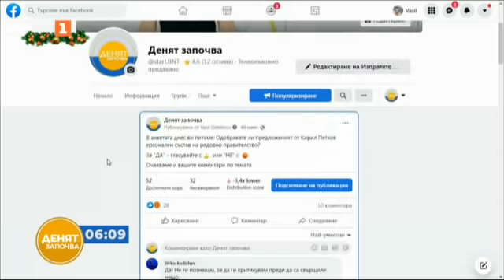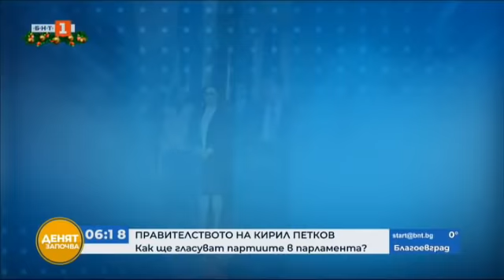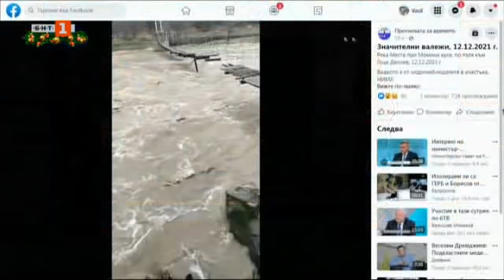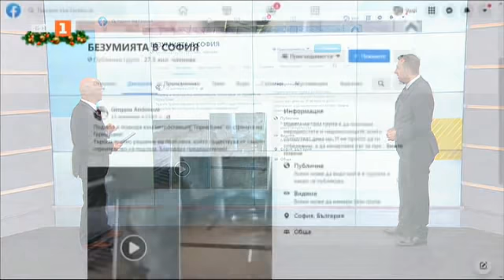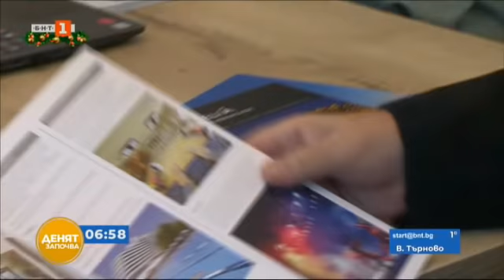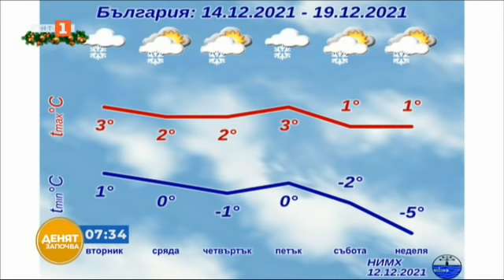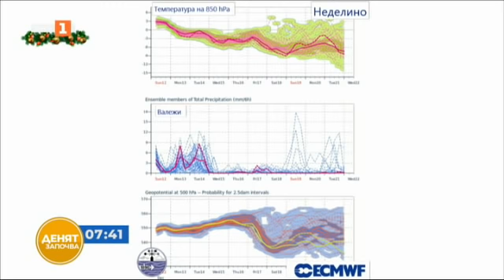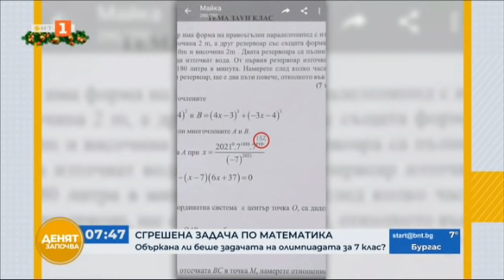Очакванията към следващата власт "Денят започва" 13.12.2021 г. по БНТ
Гледайте предаването на Българската национална телевизия "Денят започва" на 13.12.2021 г.!

Преди клетвата на новото правителство. За очакванията към следващата власт - анализът на социолозите Стефан Георгиев и Анастас Стефанов и политологът Любомир Стефанов.

Как ще продължи диалогът с Република Северна Македония? Коментар на специалния представител на македонското правителство за България Владо Бучковски и журналиста Коста Филипов.

Какви са щетите след наводненията в Южна Българи? Директно от засегнатите населени места ще покажат и разкажат репортерите на БНТ.

Сгрешена ли беше задачата по математика на Олимпиадата за 7 клас?

Защо животновъд разля млякото от фермата си пред Енергото?